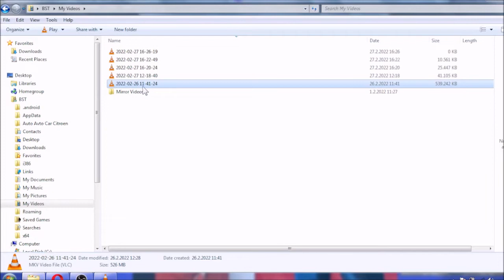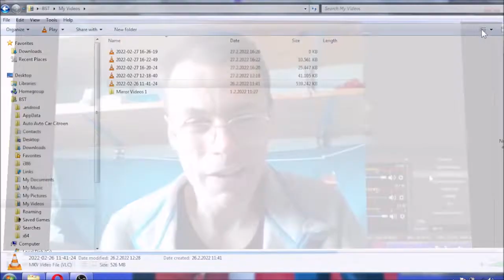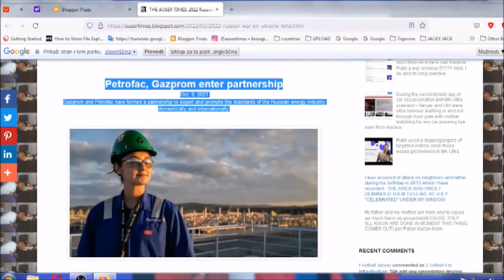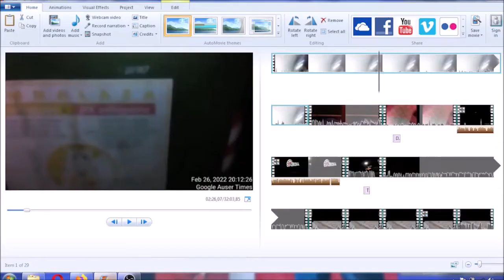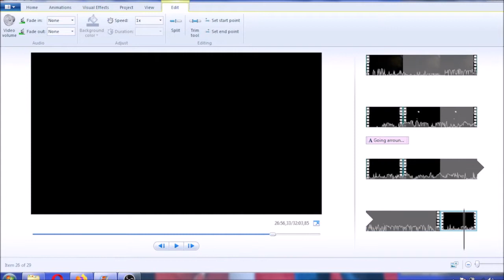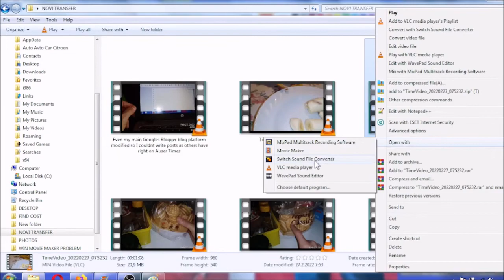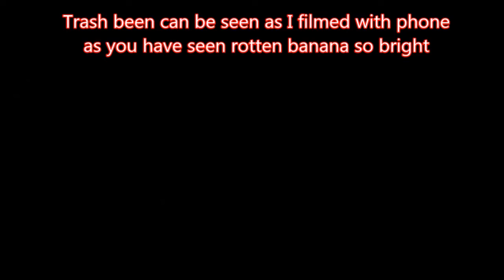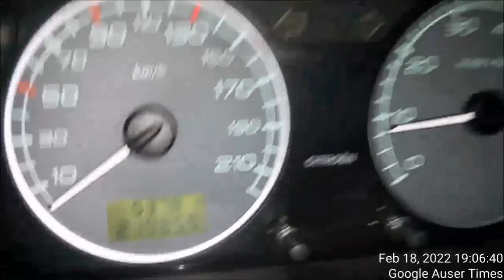Motion detector and tunnel under the home brainwash led by night visitis from neighbors for the sake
Neighbors' motion detectors and tunnel under the home brainwash led by night visits for the sake of the politics and $$$$$

Krka Pharmaceutical was the pioneer in violations/ treaties which no one in this world would touch in respect to Russia and Serbia(one took initiative in cross border crime and have had for that matter complete backup from USA, Germany, and foremost Great Britain known as United Kingdom - they needed on the other hand oil/gas, Russian minerals and other lucrative trade related issues going including Russian market). ITS ALWAYS THAT FIRST ONE THAT BREAKS ICE - ICE
BREAKER IN RESPECT TO WHAT WE SEE TOOK PLACE NOW EVEN IN UKRAINE WAS IN 1995 ALREADY NO OTHER THAN KRKA PHARMACEUTICAL.

This is why our Novo mesto house so important for Putin ,  Bush, "Royals", Berlin, and everyone else.

When Obama and his helpers tried to brainwash against me even people from ex Soviet republics occupied by Russia, things went badly for them as they knew whole Russian scenario which also included UNCLE TOMS' CASH FOR LIES part of the money game - rotten Putin's deal.